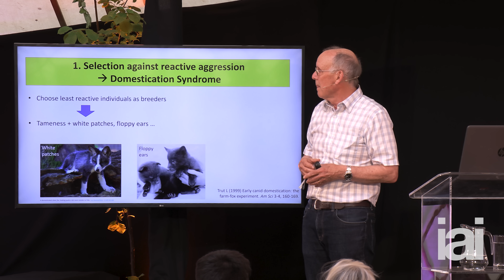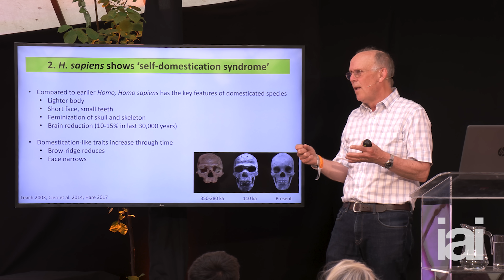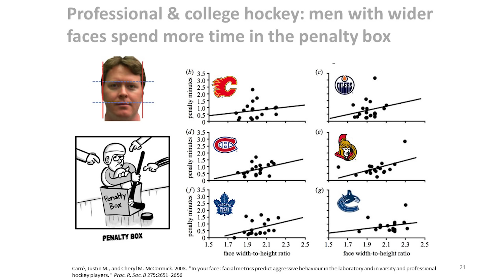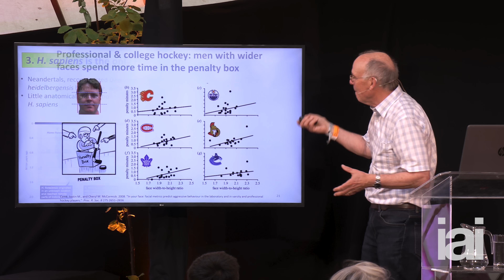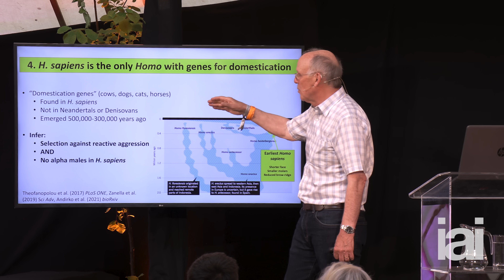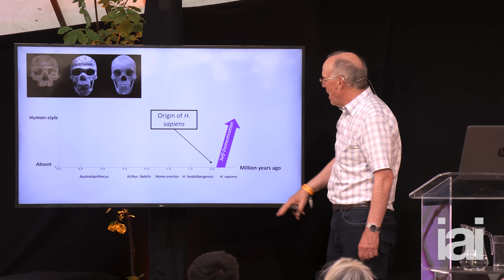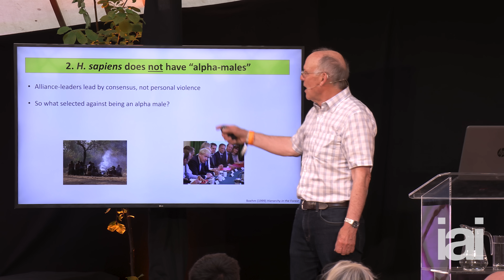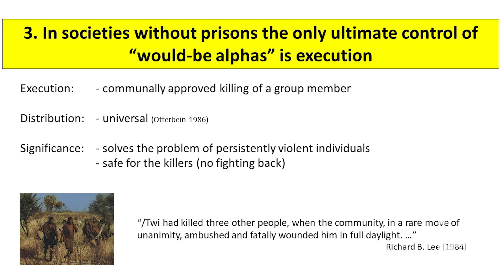Why there are no more alpha males | Richard Wrangham | The goodness paradox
Richard Wrangham explains how humans domesticated themselves.

Why is there such a low prevalence of reactive aggression among humans?

Humans are a paradox. Full of the finest ideals and not infrequently the most vicious of actions. Join Harvard primatologist, Richard Wrangham, to explore how humans evolved to be good and evil at the same time, why it matters, and what we can do about it.

Richard Wrangham is Ruth B. Moore Research Professor of Biological Anthropology at Harvard University and one of the most influential anthropologists in the world.

The Institute of Art and Ideas features videos and articles from cutting edge thinkers discussing the ideas that are shaping the world, from metaphysics to string theory, technology to democracy, aesthetics to genetics.

00:00 Introduction
00:10 Domestication of foxes
02:17 Self-domestication syndrome
03:58 Hockey players with wide faces
05:40 Homo sapiens are domesticated
08:00 Origin of Homo Sapiens
09:00 Alpha males
09:52 We have no alpha males
11:12 Execution of alphas